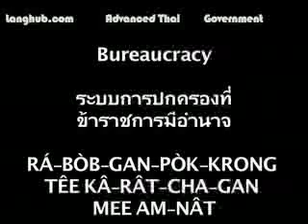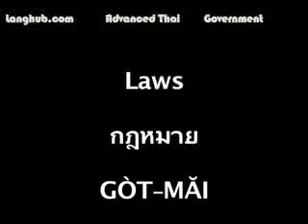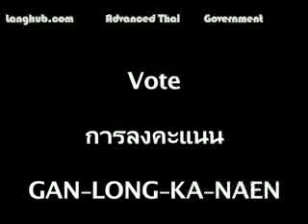Thai words for Politics and the Government - Learn Thai Language - Langhub.com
This Thai language lesson will introduce Thai words describing aspects of politics and government, such as "Politician" (นักการเมือง), "Election" (การเลือกตั้ง), and "Member of Parliament" (สมาชิกสภาผู้แทนราษฎร). To download this and other free Thai learning materials such as MP3s and PDFs, go